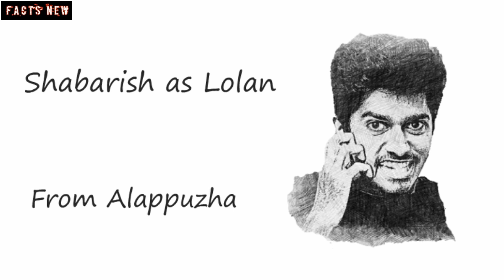Karikku Facts|Karikku Cast|A mini web series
Karikku is an online YouTube channel.It has a comedy web series named Thera Para.Founded by Nikhil Prasad.He is the Director.

It includes both boys and girls.

In this video Karikku Cast|Actor's real names|facts are shown.

Karikku Lolan, Karikku George, Karikku Shibu, Karikku Shambu, Karikku Francis, Karikku Brito, Karikku KK are major characters.

Sabareesh, Binoy, Kiran, Anu K Aniyan, Anand Mathews, Anagha Maria Varghese,  Sneha Babu, Sriya Surendran, Athira Niranjana, Krishna, Reghu

Karukku has short film like videos in a comedy style.

New episodes are on the way.

Some videos are
That psycho friend
Karikku beef roast
Mr.Pishuku Kumar
Ippo Sheriyakkitharam
Types of Mobile Buyers
Thera Para | Season 01
FIFA World Cup 2018
Girls bad boys ആയാൽ
Mobile Mania Symptoms
FIFA vs TV Serial | Shaiju Damodaran Edition
Kuttikalikal
What's on my phone
Veruppikkal Appappans
Trip Planning-ഒരു മഹാസംഭവം
Valentine's gift |ft. Rajisha Vijayan